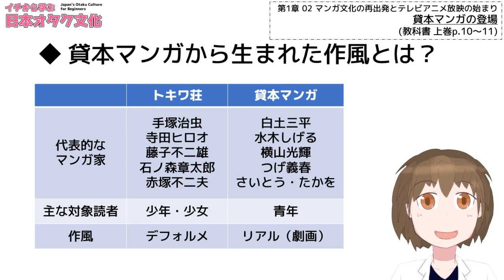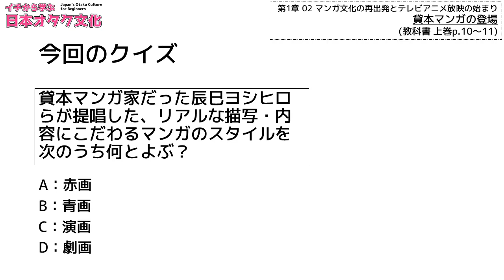【イチから学ぶ日本オタク文化 第8回】貸本マンガの登場/Kashi-Hon-Manga: 1950’s Rental Manga in Japan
1950年代の日本で流行した貸本マンガは、日本のマンガにどのような作風を定着させたのでしょうか？
What is the style that rental manga that was popular in the 1950s has established in Japan's manga?

一連の授業の再生リストはこちら/Playlist of this lecture

授業テキスト『教科書 日本オタク文化』をBOOTHで通販しています。
Textbooks are now on sale at BOOTH.